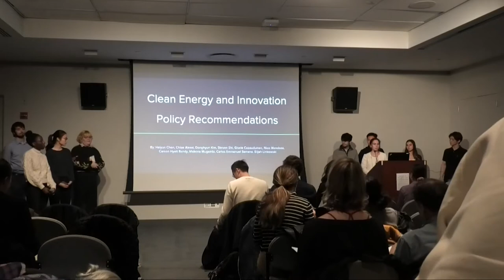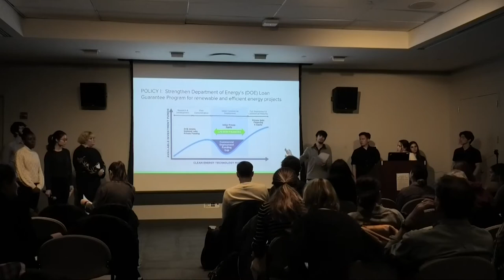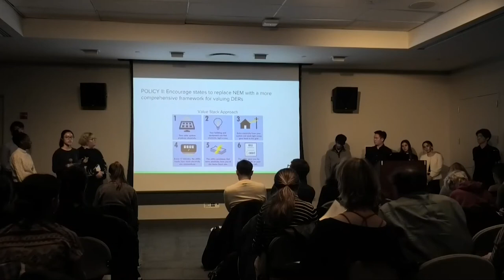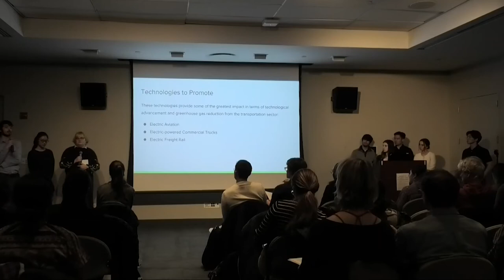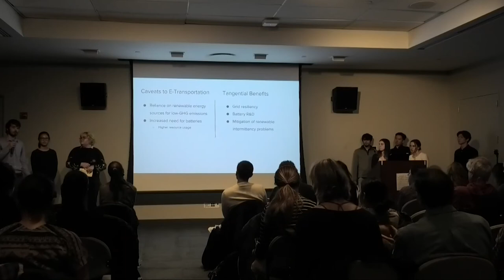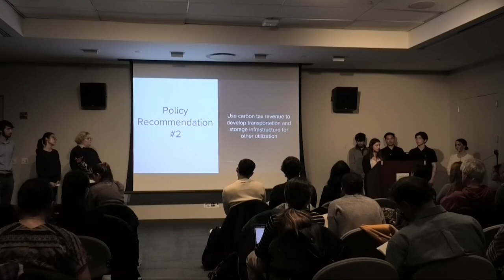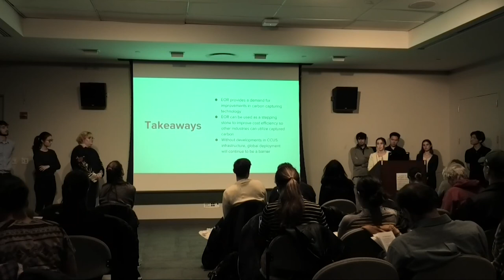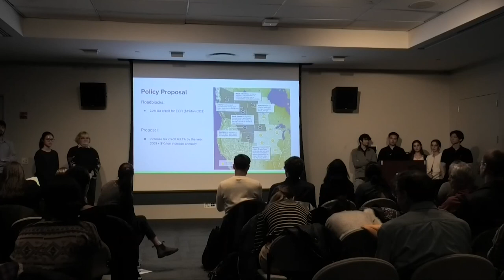Clean Energy and Innovation: Fall 2019 Capstone Presentation